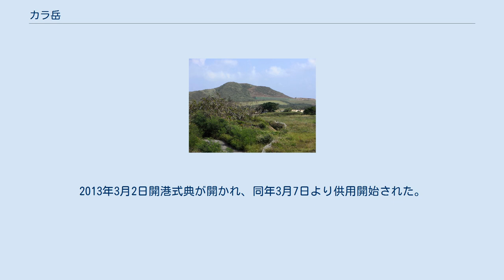カラ岳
カラ岳（カラだけ）は、八重山諸島石垣島（行政区分は沖縄県石垣市）の白保地区北方に位置する山である。
標高135.9m。
カーラ岳とも呼ばれる。
石垣島東部の白保地区北側の海岸近くに孤立して位置する山である。
山肌は、木が生えておらず、全面が草地で覆われている。
 海からの風がぶつかって上昇気流が起きやすいことと、草地であることから、パラグライダーの絶好のポイントとなっている。
 石垣市では、滑走路が1,500mと短いため、大型機の離着陸ができない石垣空港に代わる新石垣空港の建設がかねてから構想されていた。
 新石垣空港は、当初、白保地区沖合に計画されていた（白保海上案）が、世界的に貴重な白保サンゴ礁への影響が懸念されることから、代替案としてカラ岳東側の海上に建設するカラ岳東側案が発表された。
しかし、これも白保サンゴ礁の北側に連なるサンゴ礁の海域の埋め立てを伴うものであったため反対が続き、最終的にはカラ岳南側の陸上に建設するカラ岳陸上案に決定された。
 カラ岳陸上案においては、カラ岳が一部（27万m3）切削されることとなっており、赤土流出による白保サンゴ礁への影響を懸念する声もある。
 新石垣空港は2006年10月に着工、カラ岳の切削工事は2009年9月17日に着工された。
2013年3月2日開港式典が開かれ、同年3月7日より供用開始された。